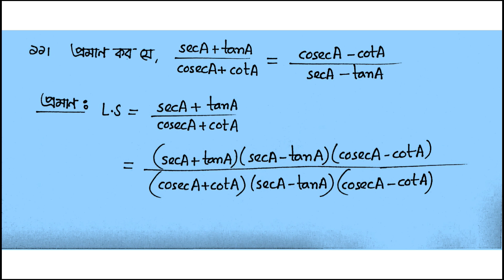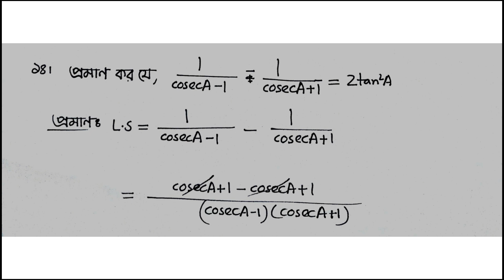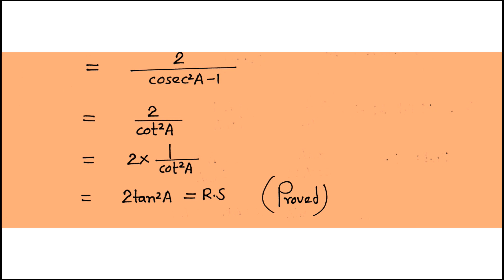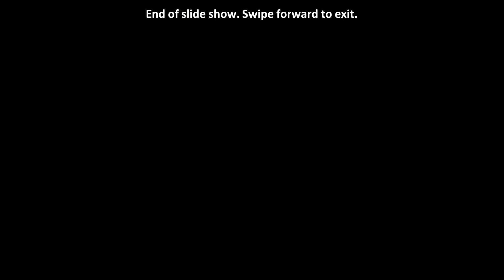5. General Math Trigonometry সমস্যা ১১-১৪ (- সাধারণ গণিতঃ ত্রিকোণমিতি -অনুশীলনী ৯.১)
General Math Trigonometry problems are discussed here step by step. General math solutions are discussed here and notes of this math video problem solutions are provided in the below link 1.

A step by step trigonometry solution process are shown here with easy trigonometry basics and math tricks.Proper explanation of trigonometry formulas and trigonometry calculation makes this lecture easy to understand.

General math trigonometry problems series:
The 5th video of the series of lectures.
 এই অধ্যায়ের গাণিতিক সমস্যাগুলোর পূর্ণ সমাধান পাবে এই লিঙ্কে